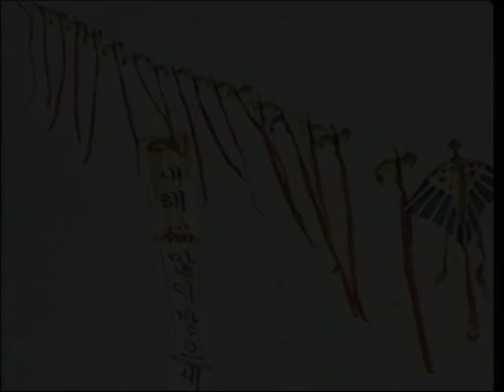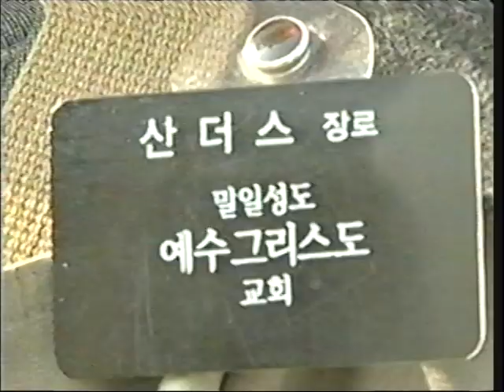김천 정월 대보름 행사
[한국향토문화전자대전] 김천 정월 대보름 행사